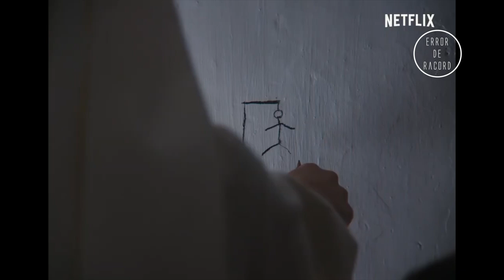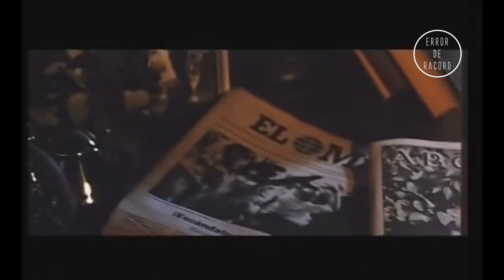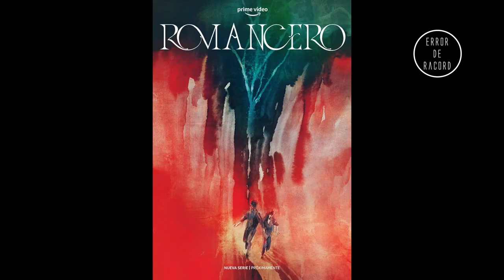Sitges 2023 | AVANCE DE PROGRAMACIÓN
🦍🔴 Hoy jueves 20 de Julio en la Fabrica Mortiz se han presentado el primer avance de programación y nosotros, avispados como siempre os hacemos un video resumen en menos de 5 minutos para que te vayas haciendo una buena lista de pelis ahora que quedan menos de tres meses para el Sitges Film Festival🔴🦍